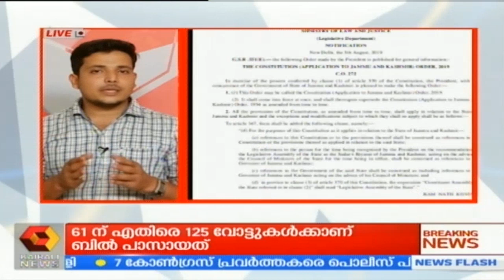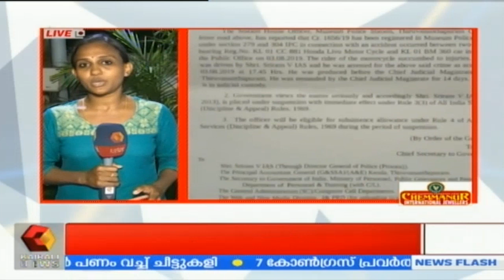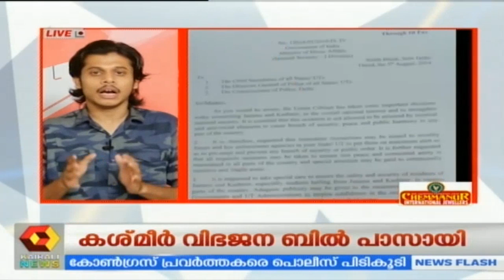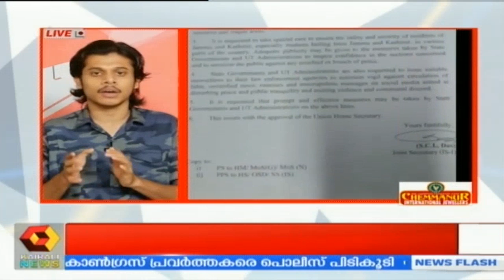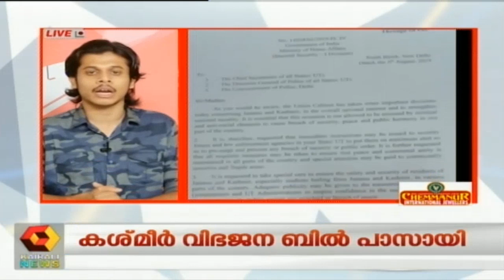Thalsamayam Reporter @9PM : ജമ്മു-കശ്മീര്‍ വിഭജന ബില്‍ രാജ്യസഭ പാസാക്കി | 5th August 2019